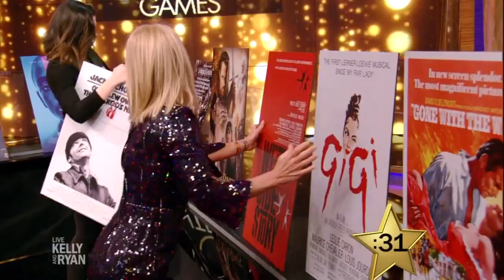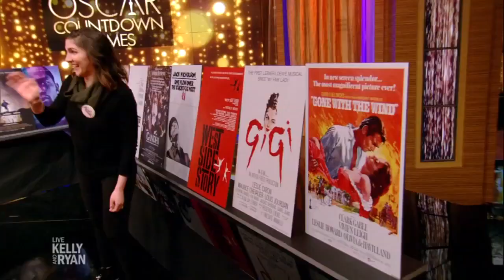Oscar Countdown Games: Movie Poster Frenzy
Audience members compete by placing the posters for Oscar-winning movies in chronological order.